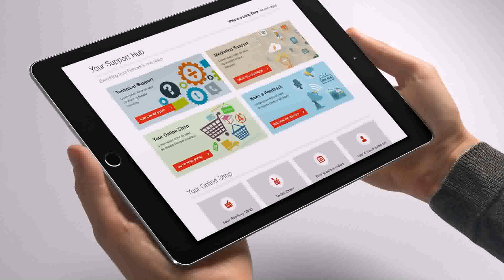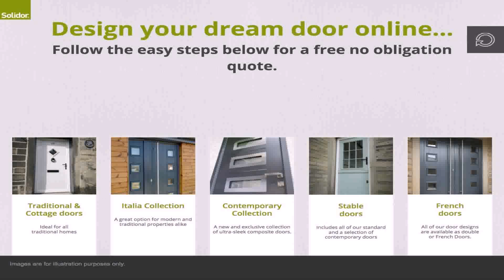Design Your Door Eurocell